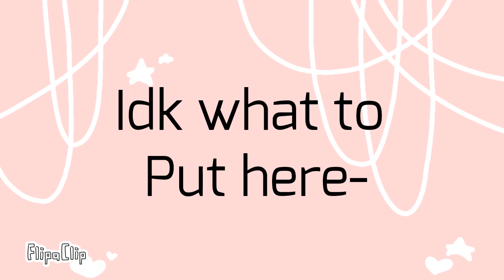Sugar Crash Meme || Read Desc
App : Flipaclip,IbisPaint X

Ft.

Waffle
Shiro
Veira
Brocoli